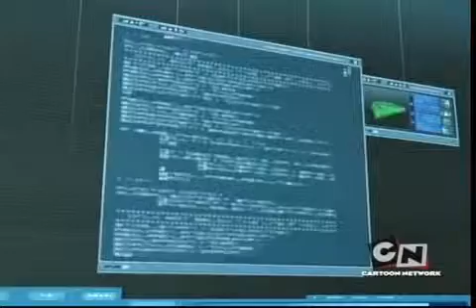Code Lyoko Se3 - Ep01 Straight to Heart - Screen 01